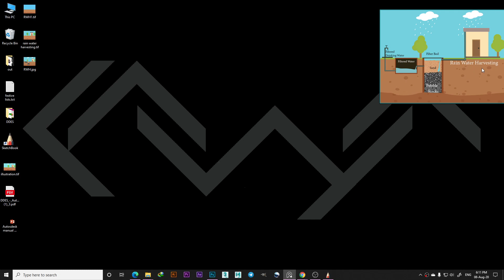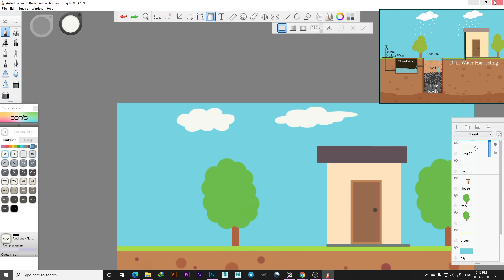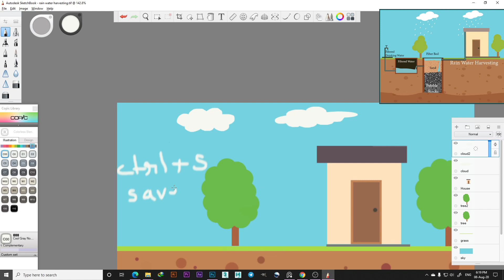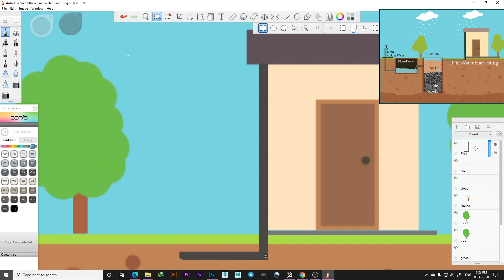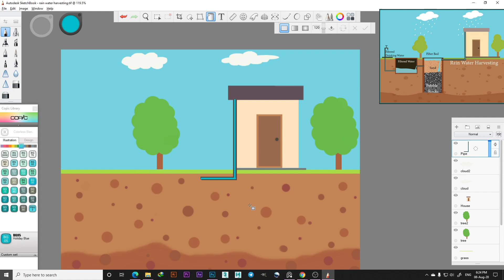8 - स्केच बुक ग्राफ़िक्स डिज़ाइन और एनीमेशन पहला सत्र भाग ३ - वर्षा जल संचयन में (बादल और पाइप)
इस वीडियो सेशन में हम स्केच बुक के अन्य विकल्प और अलग अलग प्रकार के टूल्स को जानेगे जैसे ब्रशेस, फ्लड फील  आदि बादल और पाइप बनाना |
इस सब टूल्स और विकल्प की सहायता से हम वर्षा जल संचयन की क्रिया का ग्राफ़िक्स बनाएंगे।